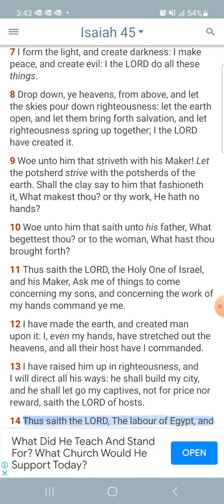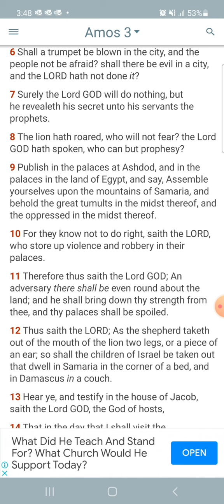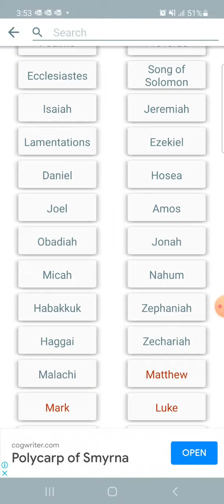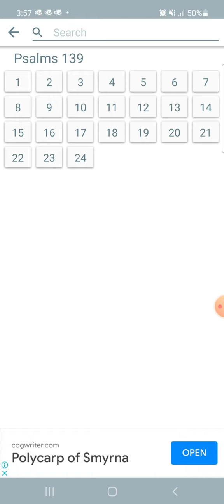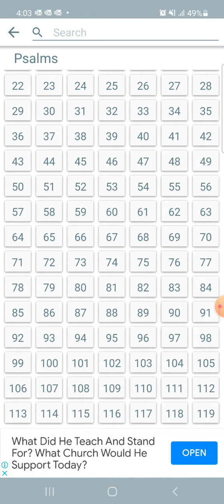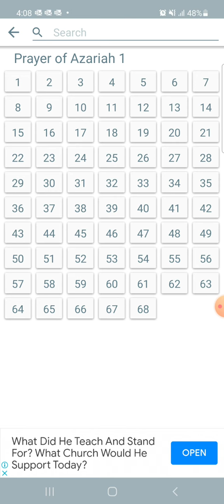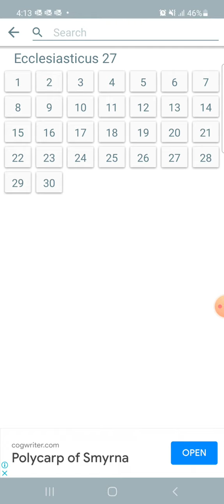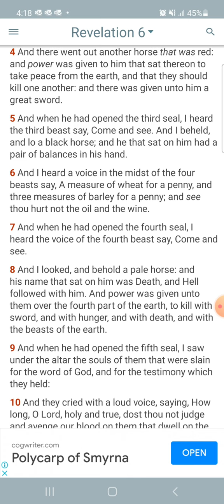cant love everything